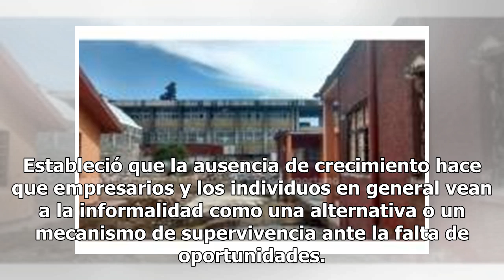Ni Guillermo Ortiz ni Santiago Levy han sido invitados al equipo: Gerardo Esquivel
Ciudad de México.- Carlos Urzúa se mantiene como la propuesta de secretario de Hacienda y Crédito Pú...